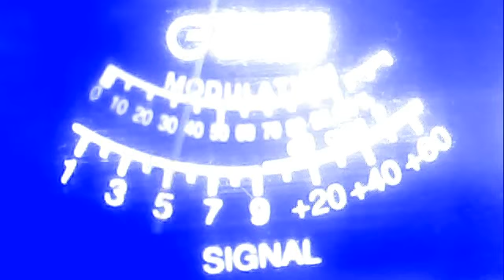grandpa jones cali